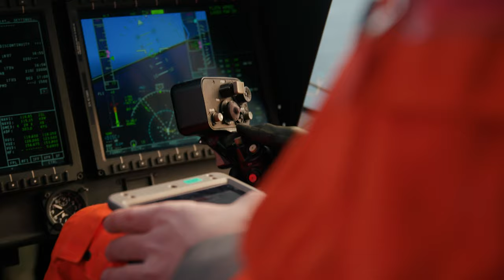330 skvadron - Reception of rescue helicopter at sea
Reception of rescue helicopter at sea / mottak av redningshelikopter til sjøs